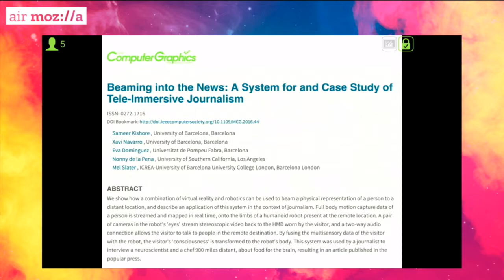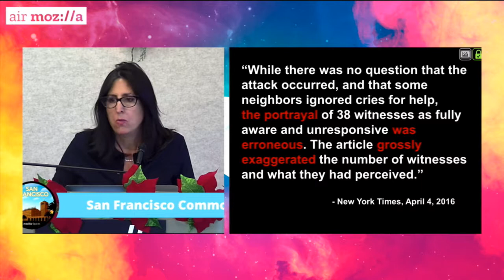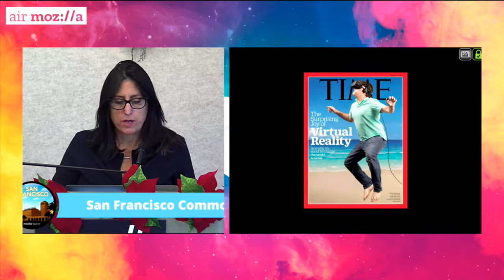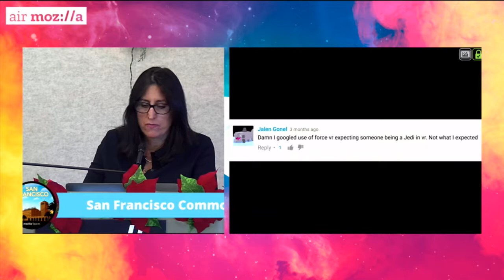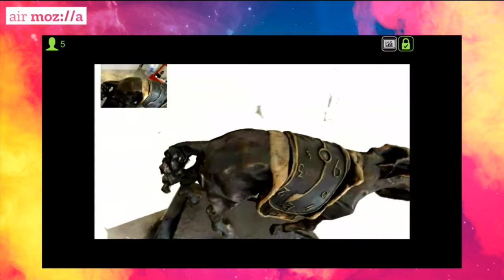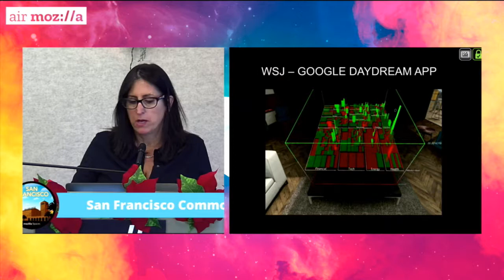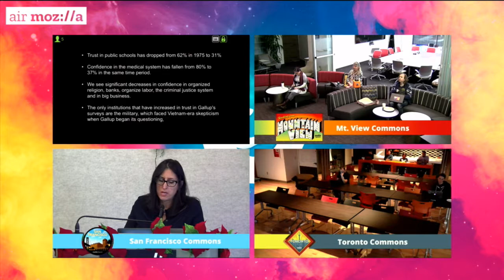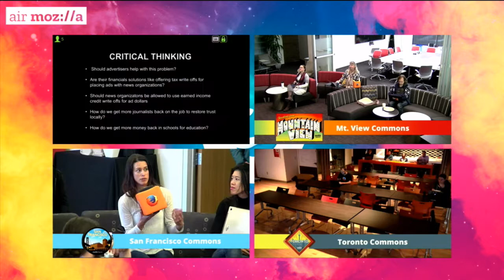The Power of Virtual Reality and Storytelling with Nonny de la Peña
*Note: This presentation contains examples of violence and war.

From the comforts of our couches, we hear about natural disasters, wars and genocides. This discordance between actual events and our own personal experience leads to an empathy gap.

But advances in technology - specifically, immersive technology like Virtual and Augmented Reality - makes it possible to learn of these types of events in unprecedented ways: we can actually experience them.

Inspired by World War II investigative journalist Martha Gellhorn's desire to present an authentic, “on the ground” view of world events, Nonny de la Peña founded Emblematic Group ten years ago to develop socially impactful virtual reality content with an emphasis on linear storytelling. The poignant social topics she's addressed include hunger, incarceration, sexuality and immigration (partial list).

As the world becomes increasingly global and our online and offline lives increasingly integrated, it's critical to convey stories that create empathy and preserve our humanity, and we'll hear how Nonny is doing this, and what opportunities this technology offers to tell better stories.